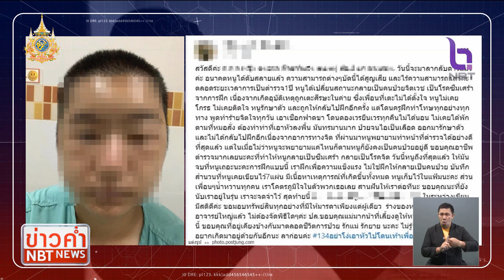รรท.ผบ.ตร. รุดเยี่ยม "ตร.หญิง" ป่วยซึมเศร้า ข่าวค่ำ วันที่ 25 มีนาคม 2567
กรณี"ตำรวจหญิง"สังกัดกองบัญชาการตำรวจนครบาล ที่กลายเป็นคนป่วยจิตเวช หลังเข้ารับการฝึกหลักสูตร "กองร้อยน้ำหวาน"แล้วเกิดอุบัติเหตุได้รับบาดเจ็บ จนป่วยเป็นโรคซึมเศร้า และได้โพสต์เฟซบุ๊กเล่าถึงสิ่้งต่าง ๆ ที่ต้องเจอ
ซึ่งเรื่องนี้ ทางสำนักงานตำรวจแห่งชาติ ก็กำลังเร่งตรวจสอบข้อเท็จจริง

  ล่าสุด รักษาราชการแทนผู้บัญชาการตำรวจแห่งชาติ ได้เข้าเยี่ยมให้กำลังใจ"ตำรวจหญิง"ที่โรงพยาบาลตำรวจ เผยเจ้าตัวยังอยากเป็นตำรวจ จึงบอกให้รักษาหายแล้ว จะรอวันที่ไปรายงานตัวกับตนเอง